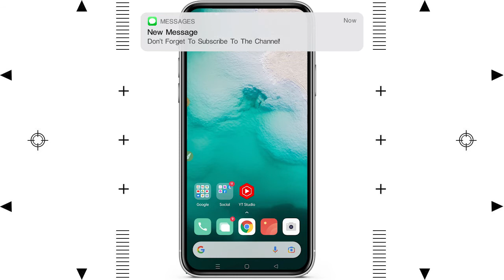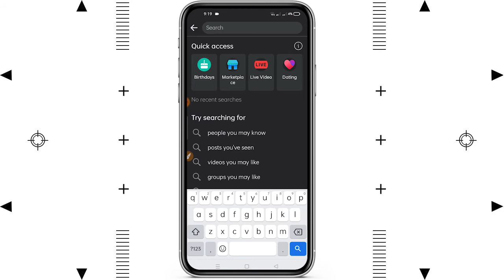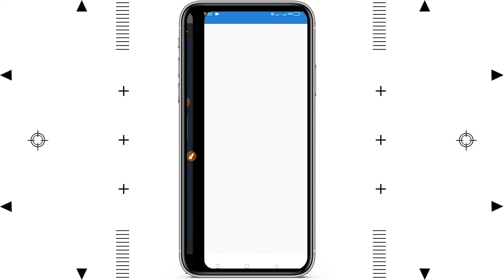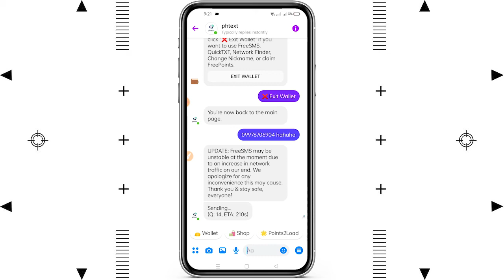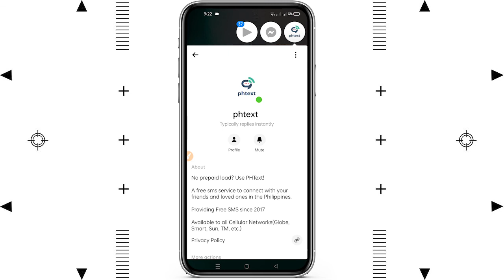(LIBRE) PAANO MAGKA PAG TEXT KAHIT WALANG LOAD [NO WEBSITE NO NEED INSTALL APP]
T.N.H-Tuts Ni Haries